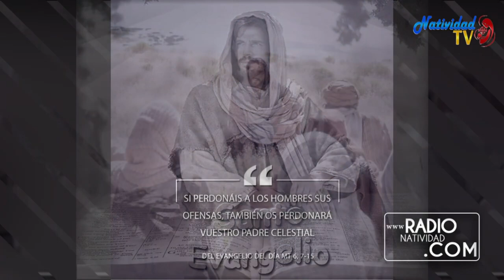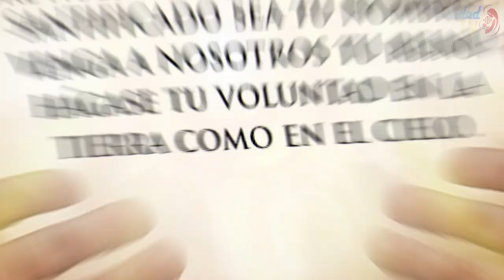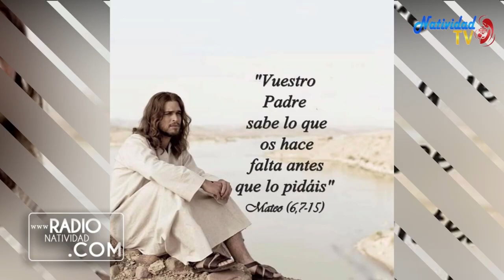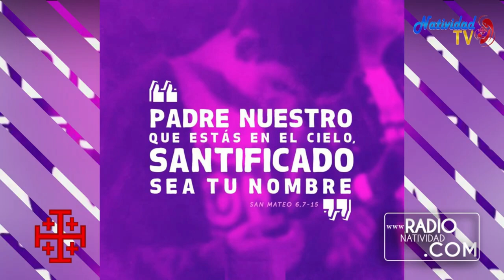EVANGELIO DE HOY | Pbro. Juan Carlos Gómez Yánez /Jueves, 22/06/2023